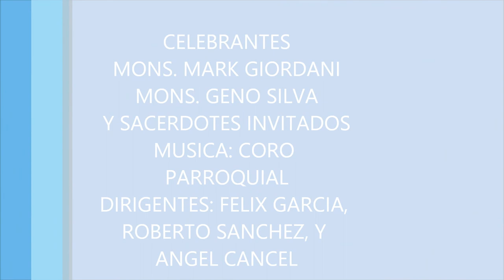MONS MARK RETIREMENT MASS 2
MONS MARK GIORDANI, RETIREMENT MASS SEPT 16, 2018